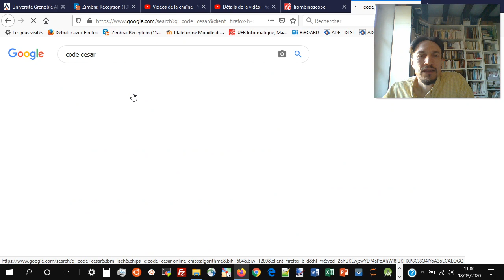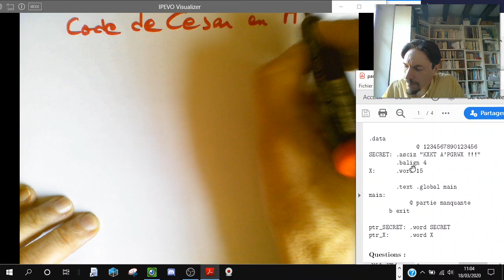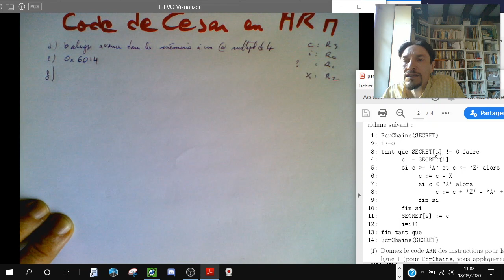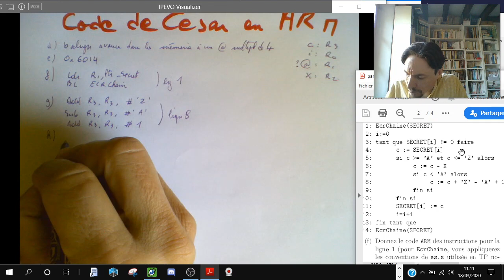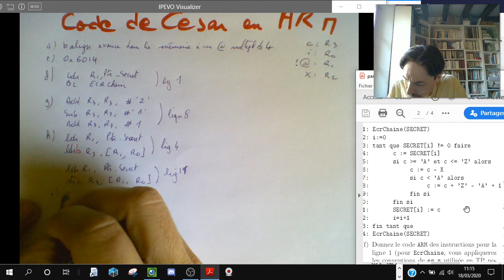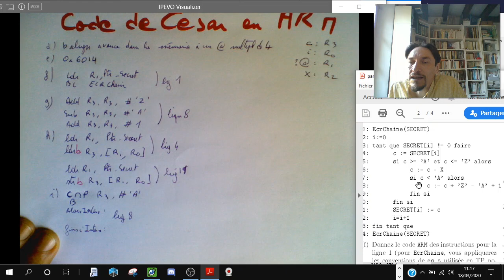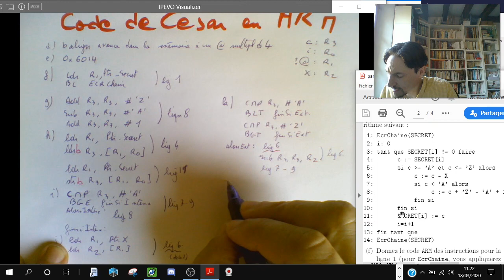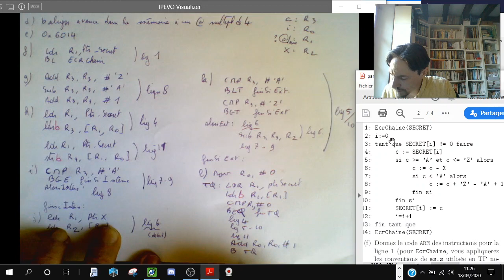Code de Cesar (en ARM)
Correction d'un partiel d'Architecture des ordinateurs
Traduction en assembleur ARM d'un algo donné
Correction de quelques copies (avec une erreur de barème, l'exercice est sur 11 points, pas sur 12 pts)